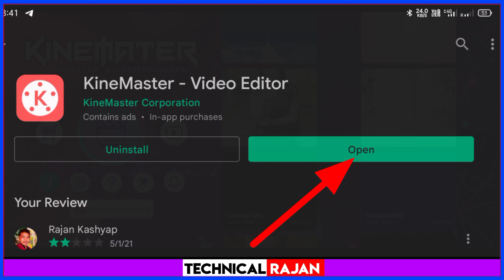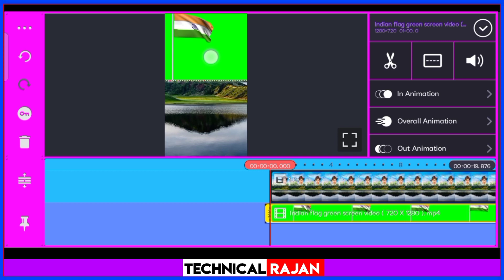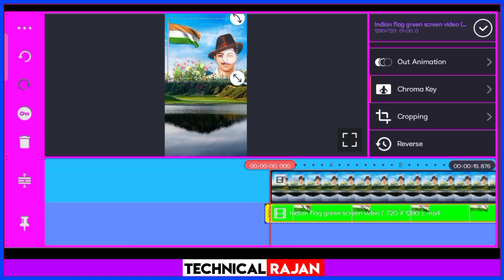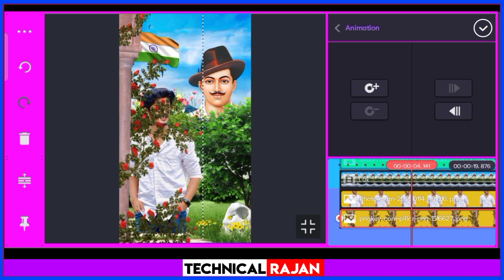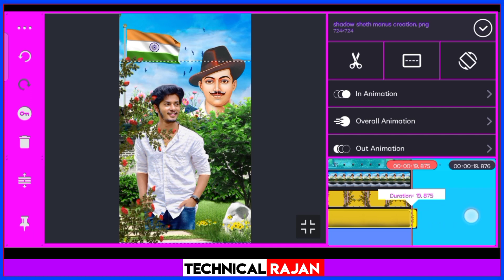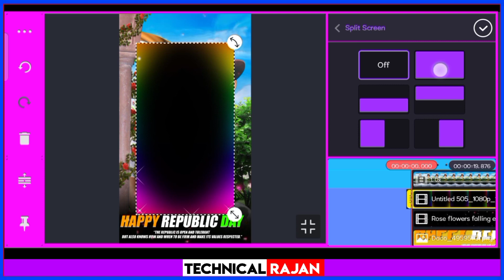26 january video editing kinemaster || 26 january video editing kinemaster 2022 || technicalrajan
Hello Dosto Aaj ke Es Video Me Maine Bataya Hai ki Aap Apne Mobile se Apne Photo ke Sath  how to make 3d motion poster in kinemaster se editing kaise kar Sakte Hai kuch hi Minto me bhut hi Asani se

🙏🙏Thanks For Visit My Youtube chennel🙏🙏